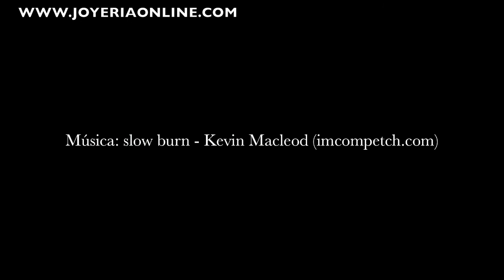ANILLOS DE PLATA CON PIEDRAS